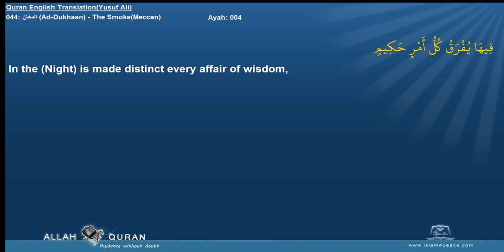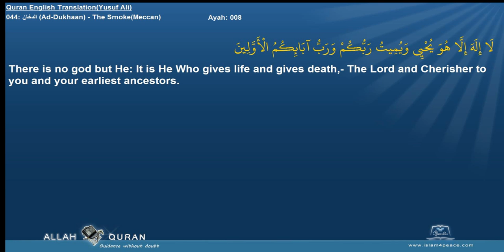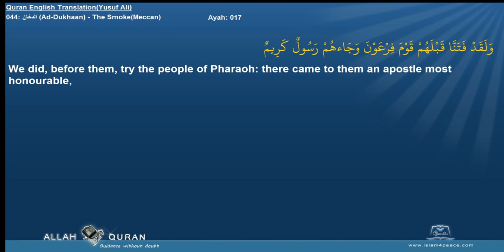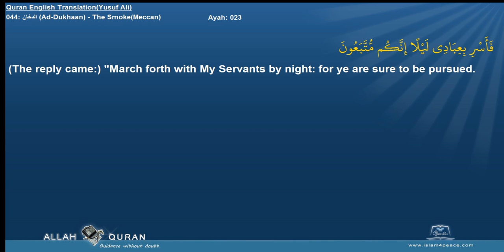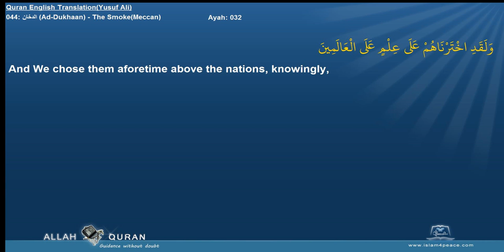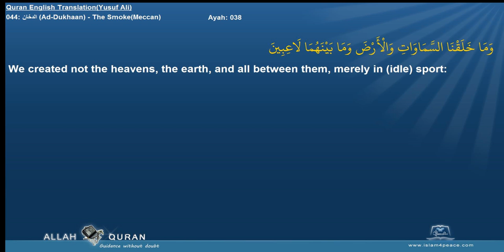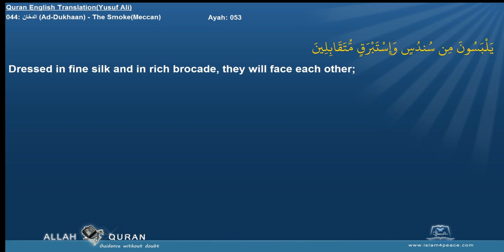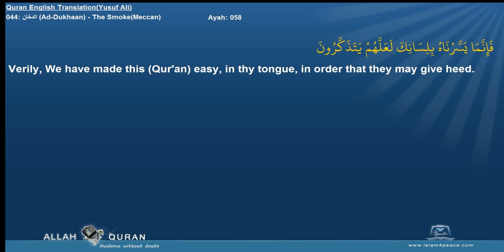Quran English Yusuf Ali with Arabic 044 الدخان Ad Dukhaan The SmokeMeccan Islam4Peace com